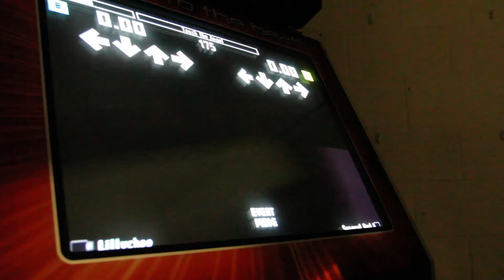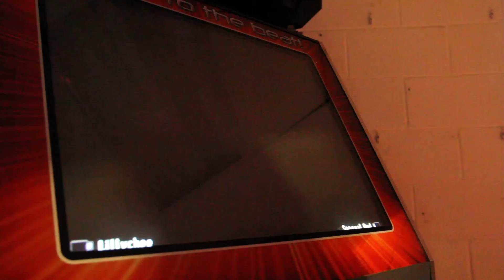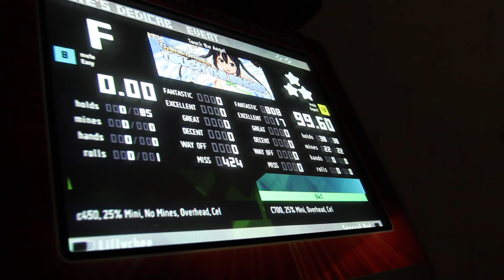mute - Touch The Angel [Sharpnelshortz] 99.60%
Played it once and got 98.51%, then I thought "I can do better."

What's funny is that I could barely pass this song two weeks ago because I was so rusty at ITG. Playing regularly works wonders.